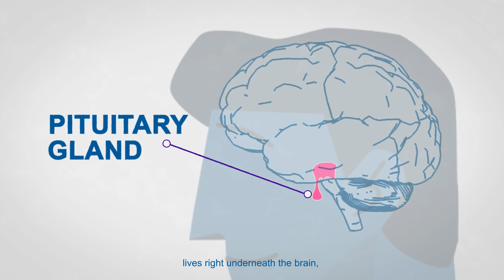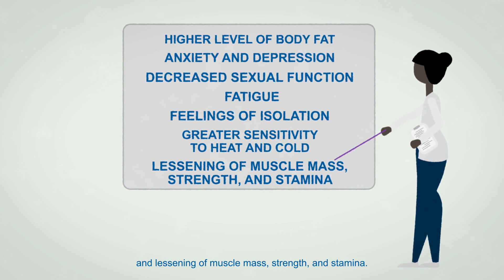Growth Hormone Deficiency and Traumatic Brain Injury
Did you know? A Traumatic Brain Injury can affect more than just your brain. You see - your pituitary gland lives right underneath the brain, and sometimes when someone experiences a TBI, this little gland can get damaged, too. Learn more about the link between brain injury and growth hormone deficiency here.